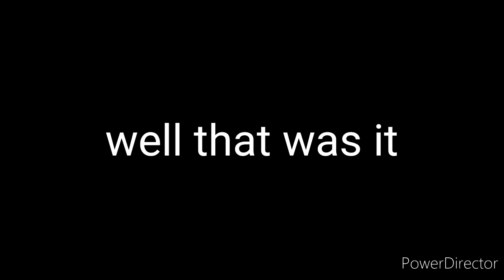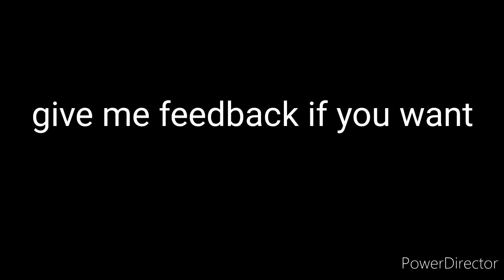Bloopers from videos that didn't make it to my channel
Sorry it's been a while. I have been having trouble with my pc recently. Hopefully you can understand. Anyway hopefully you had a wonderful day. But hey that's just a theory
🅰️ G🅰️ME THE🅾️RY